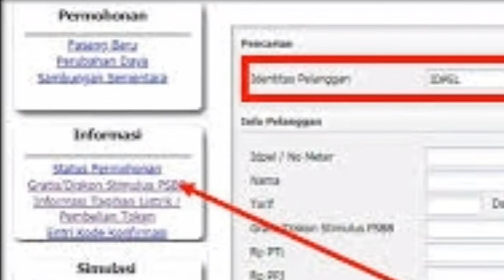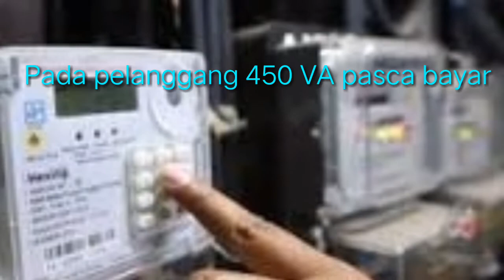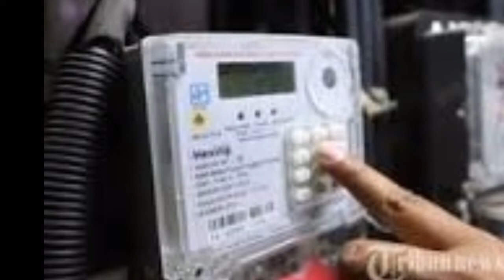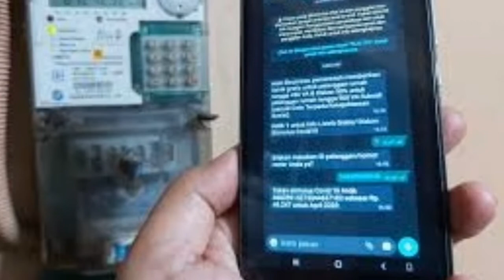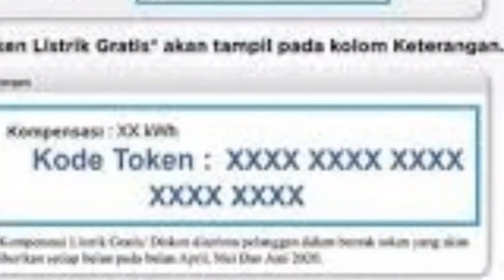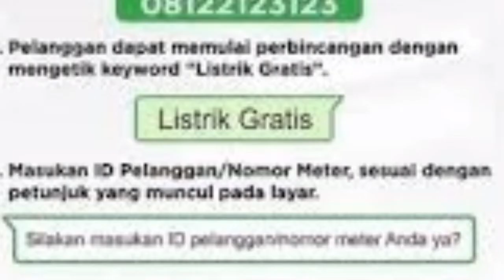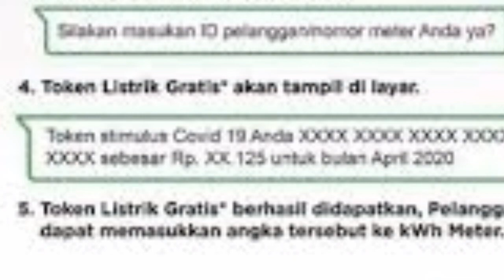TOKEN LISTRIK GRATIS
Cara mendapatkan token listrik gratis untuk mendapatkan subsidi dan gratis PLN.
untuk listrik 450 VA dan 950 VA.